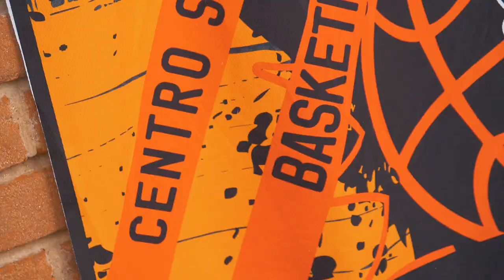Basketiamo 2019 - video trailer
Basketiamo Estate 2019
Centro sportivo di Tenero in Ticino

Dal 24 al 29 giugno 2019, più di 145 giocatori di basket, 23 allenatori, 21 monitori stanno svolgendo una settimana indimenticabile.

Camp organizzato da Marco Sassella, Mauro Mangili e Roger Locatelli.